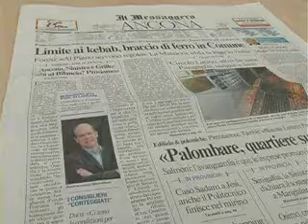FAVIA: "PRONTI ALL'OPPOSIZIONE"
Favia attacca: "Il Pd pensa di allargare la coalizione a sinistra? Sappiano che noi non ci stiamo e in tal caso andremo all'opposizione". E ancora: "Ci danno dei poltronisti, poi occupano loro tutte le poltrone". Nuove grane per la Maggioranza targata Gramillano. Intervista di Maurizio Socci. Ulteriori dettagli nei tg di èTV (ore 13.45 e 19.20) e nei gr di Center Music (ogni ora al min. 15)